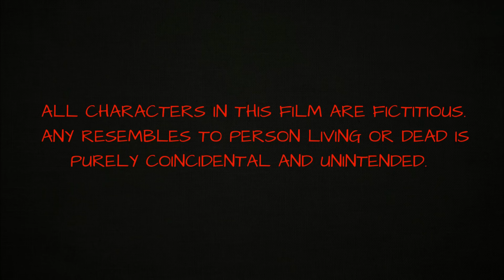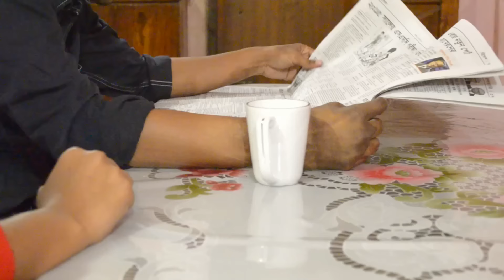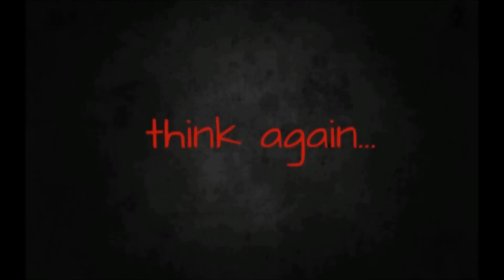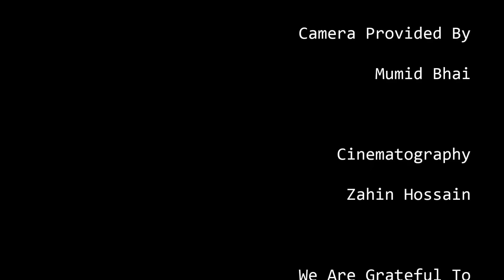SOUL-MATE (a paranormal short film)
Friends, this is my first Short Film from the story of Deepto Kaushik and in association with Nishi Kabbo Production..

it is little bit a paranormal type of short film..as my first fictional work I wanted to do something of different flavour..so I chose this story..but due to inadequate technical facility we couldn't finish the work what we actually wished to do! please ignore our faults and enjoy it guys...
hope for better next work and special thanks to all the members of our Soul-Mate team...